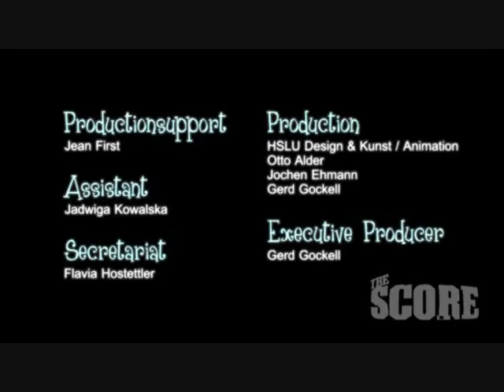Plexo_The Score Animation by Jan Anthamatten Music by Jorman Hernandez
Plexo
Animation by Jan Anthamatten